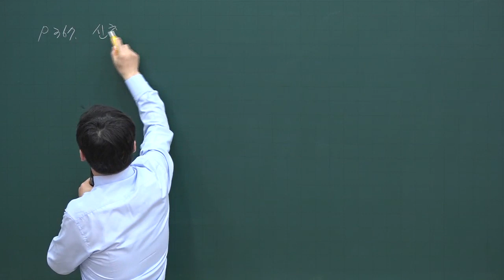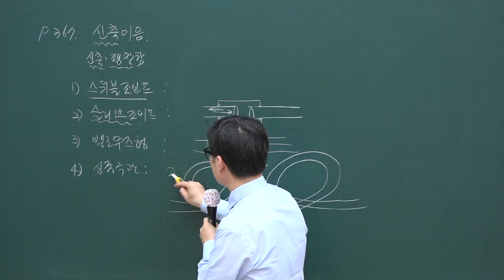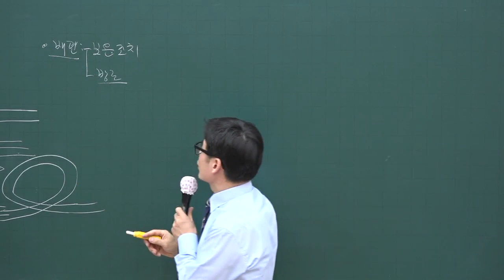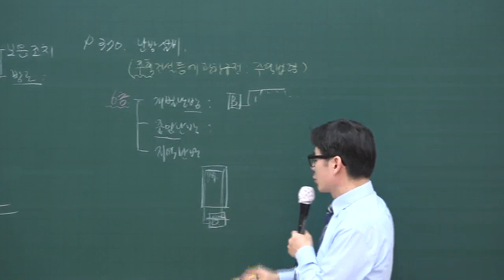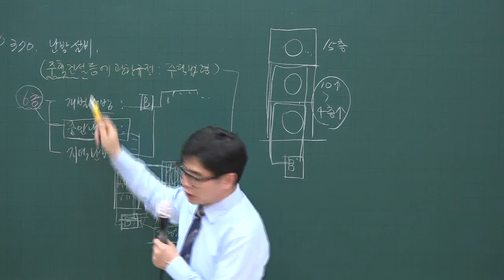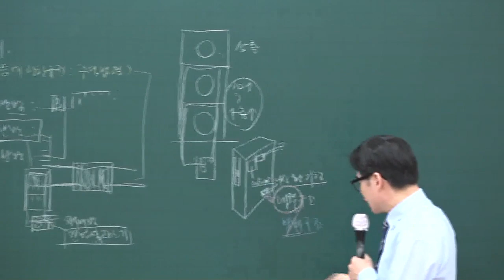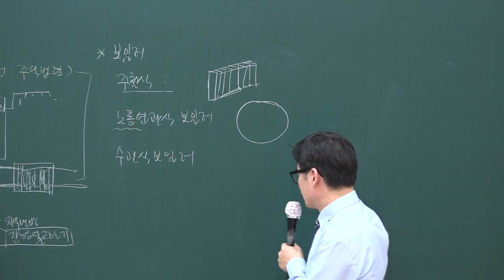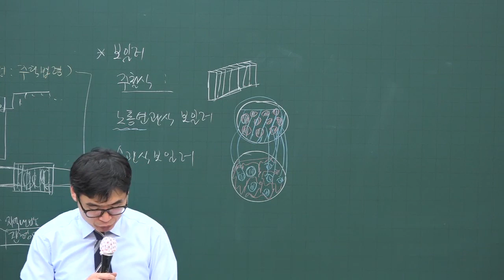[주전무] 2020년 주택관리사 관리실무 급탕설비관리 4-39